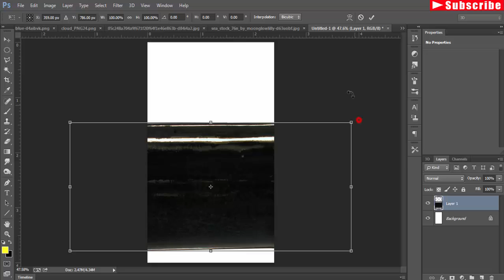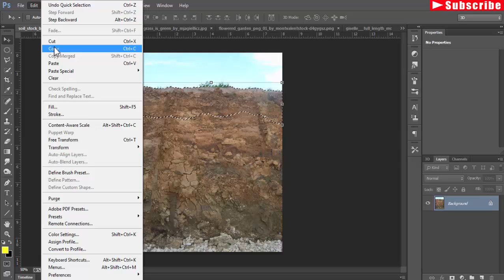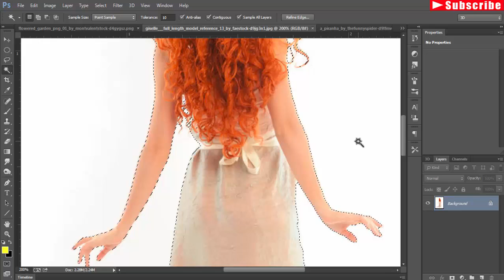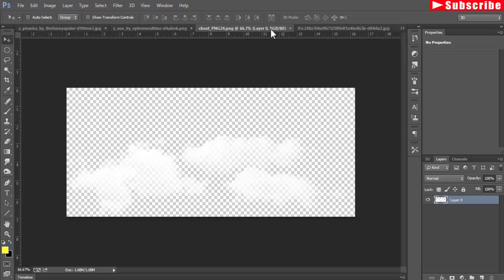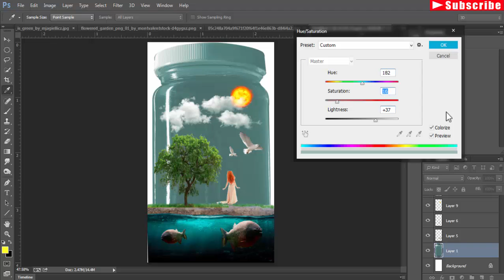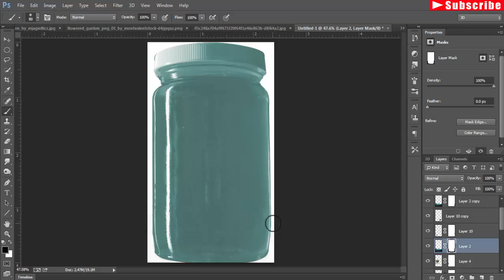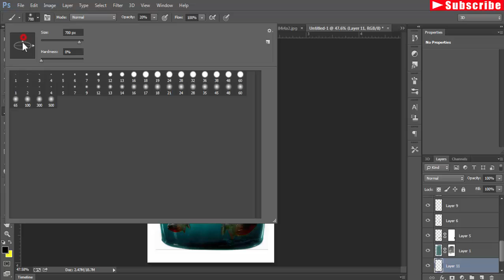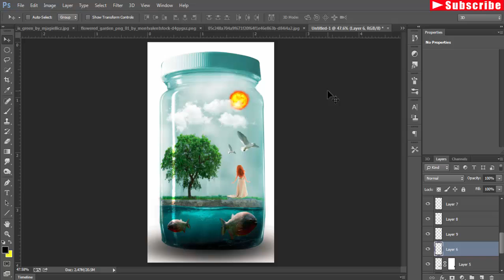photo manipulation world in a bottle photoshop tutorial cc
In this video tutorial you learn how to use different and make different level of layer of nature and how to manipulate photos in photoshop cc
Image credit
Soil credit